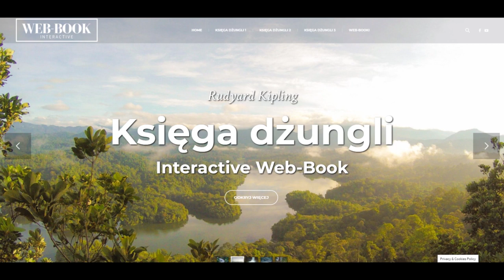Księga dżungli (5)